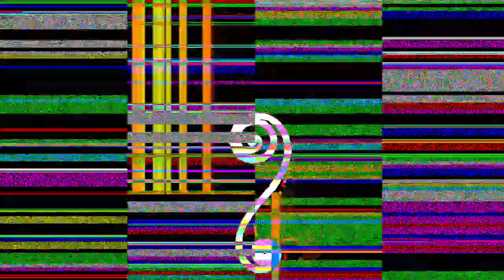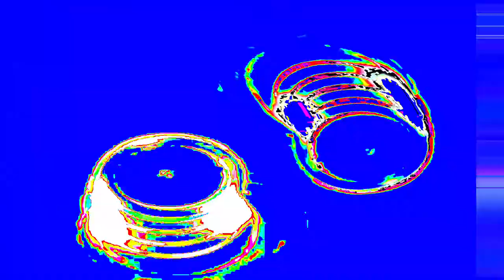[EPILEPSY WARNING] Movie 24 01 19 01h27m33s